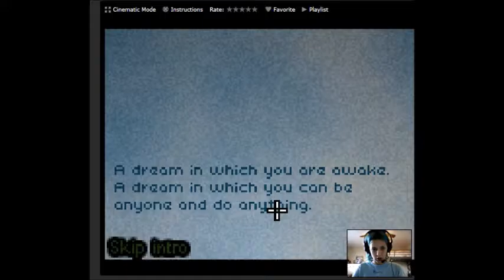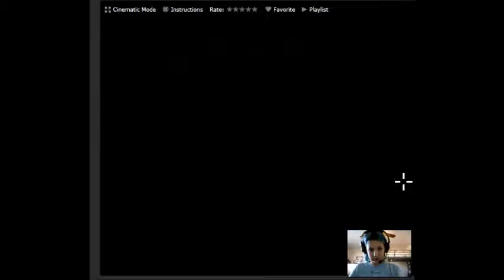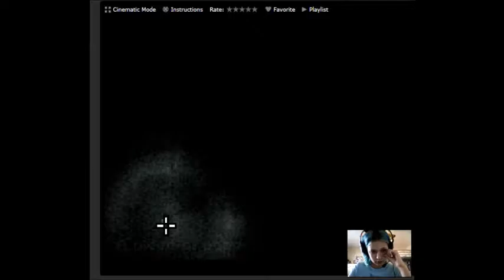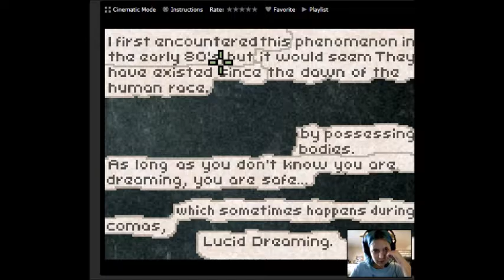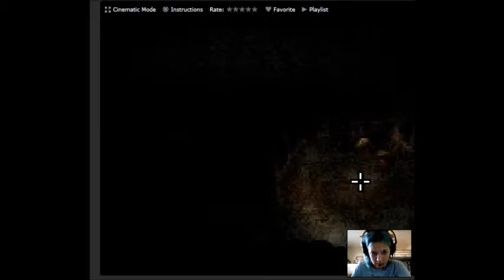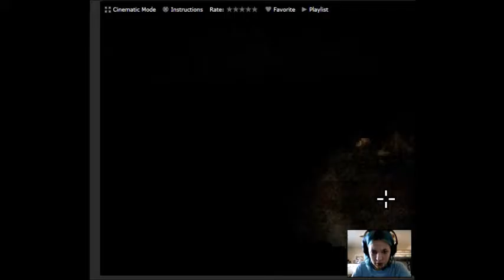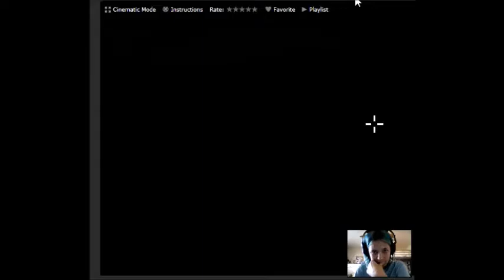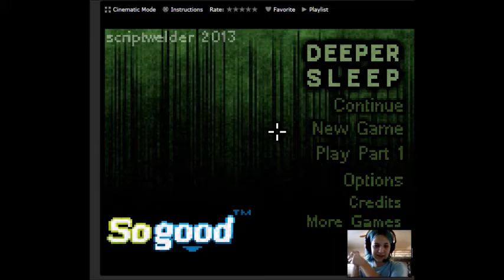Playing DEEPER SLEEP!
Hey guys, it's Saige Marie and today I'm playing the sequel to Deep Sleep: Deeper Sleep! The third episode in the series will be coming soon!